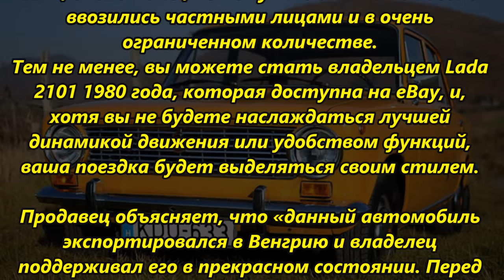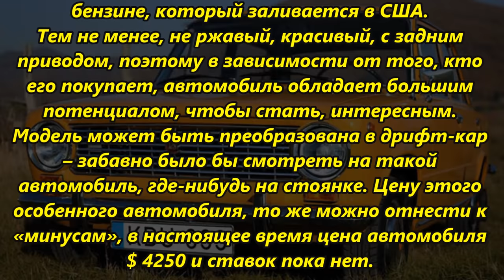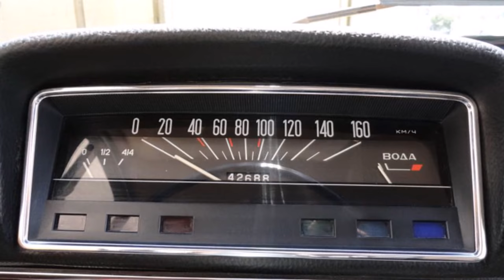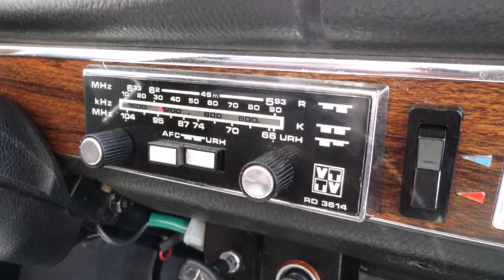Lada 2101 1980 года в США цена автомобиля $ 4250